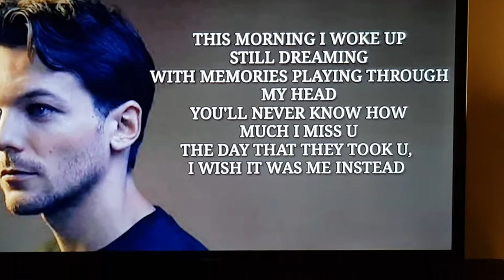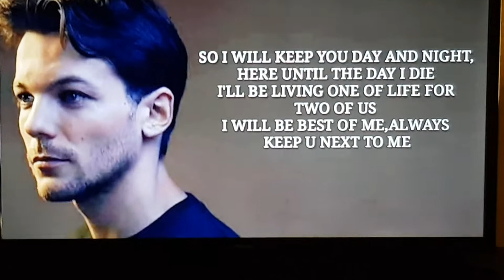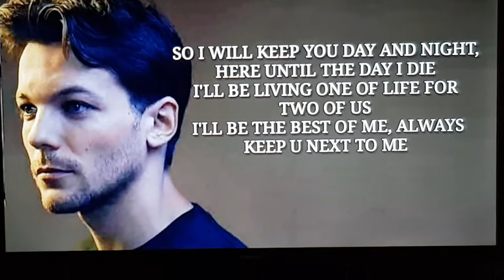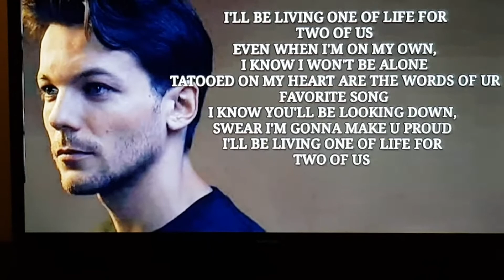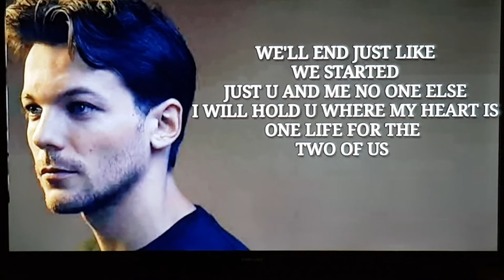Louis Tomlinson -Two of vs (Lyrics)